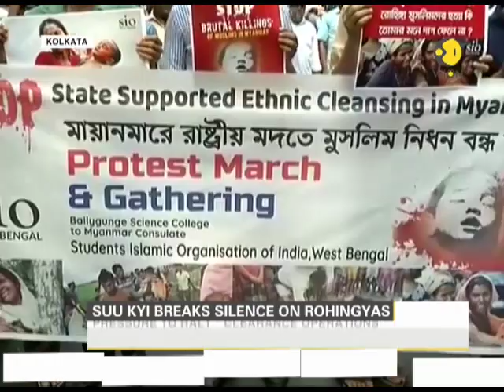Suu Kyi breaks silence on Rohingyas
Myanmar Leader Aung San Suu Kyi issues statement on Rohingya crisis. Suu Kyi said, "Crisis is one of the biggest challenges the country faces at the moment."